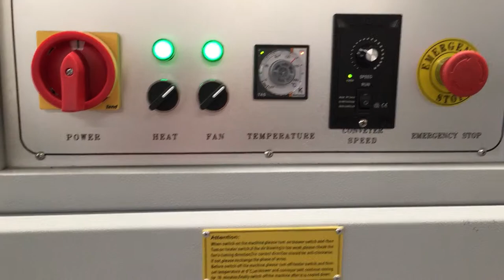L automatic shrink wrap machine and Cross-Linked Shrink film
We are a professional producers of high quality Polyolefin Shrink films and shrink wrap machines.